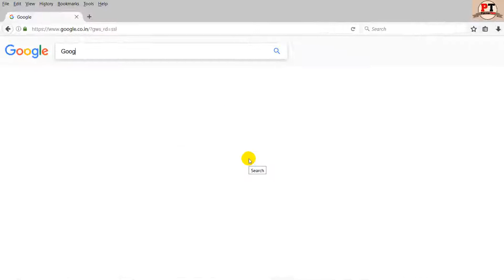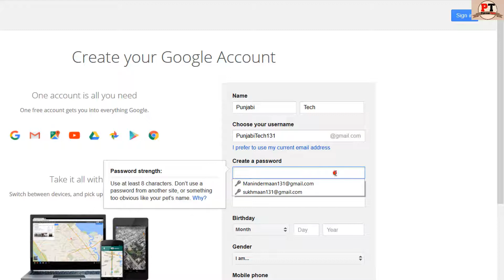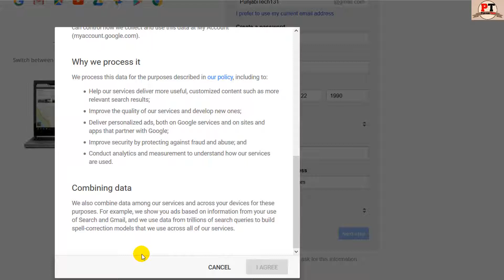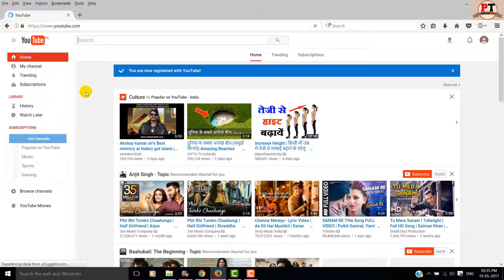How To Create A YouTube Channel In Punjabi (Part 1)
Is video vich mai tuhanu daseya hai ke YouTube channel nu kive create karna hai. Is video vich mai step by step poori jankari ditti hai ke ik YouTube channel nu kive create karna hai. Is video vich Gmail account create karna vi daseya gaya hai. Umeed karde haan ke tuhanu video pasand avegi. Je video bare tuhade koi questions ne ta tusi video de niche comment karke das sakde ho.